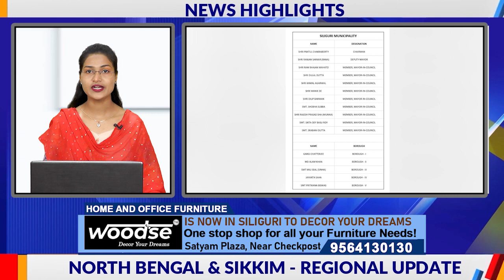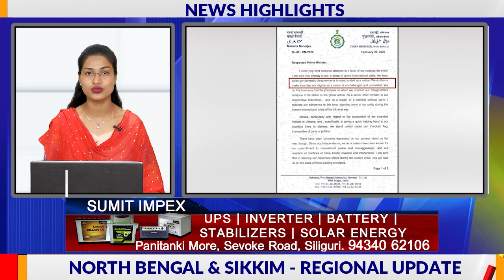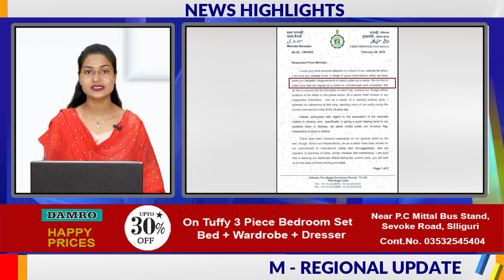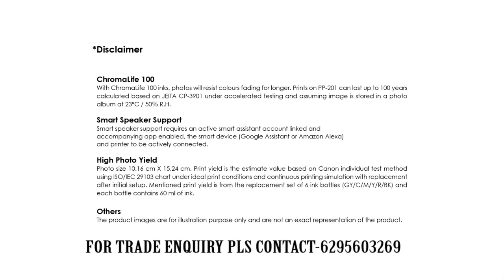News Highlights | 1st March 2022